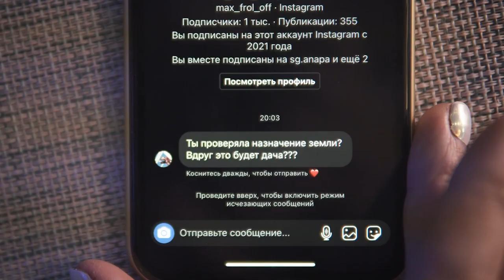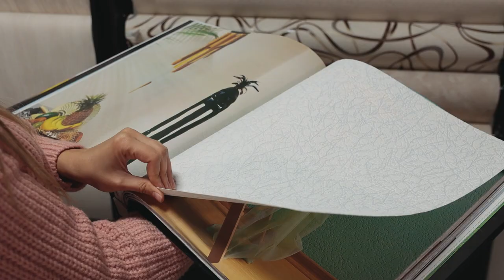Дом под ключ! Отделочные работы. Ответы на вопросы.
Не для кого не секрет что уют и красота в доме вещи просто необходимые. Как создать верный дизайн пространства? И в этом деле очень много вопросов. Нам под силу ответить на основные из них. Главным секретом волшебства отделочных работ являются специалисты. В нашей компании заботятся о своих клиентах и потому «СтройгарантАнапа» создает все условия для быстрой и простой реализации любого нового проекта и строит дома по индивидуальному заказу в полном соответствии с желаниями заказчиков. Мы поможем вам подобрать материалы для вашего нового дома. А наши мастера с лёгкостью реализуют задуманный вами дизайн. Огромный выбор обоев и ламината, прекрасные современные коллекции керамической плитки. Достойное предложение на любой бюджет и потребности, от плинтуса до входной двери каждый элемент проходит согласование с заказчиком. Гарантия от застройщика «СтройГарантАнапа» распространяется на все виды декоративных и отделочных работ. Записаться на экскурсию в наши ЖК и увидеть реализованные проекты своими глазами вы можете в любое удобное для вас время.